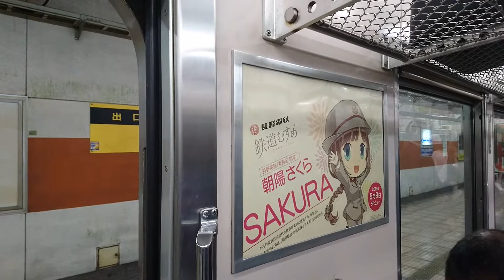イベント開催前日5月31日(金)、営業運転を行っていた、長野電鉄8500系T2編成「朝陽さくら」ラッピングトレイン。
令和元年5月31日(金)、今朝の通勤時間帯に運転されていました。
終日、運転されると思われます。